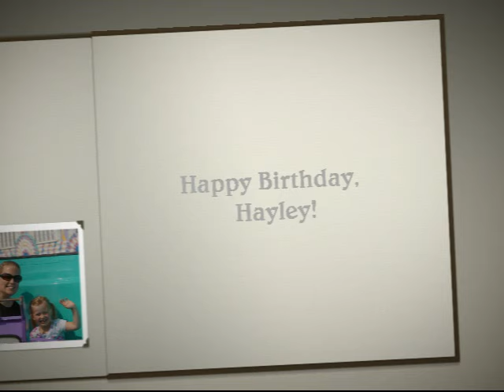Hayley - Year Five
A montage of Hayley's fifth year of life.